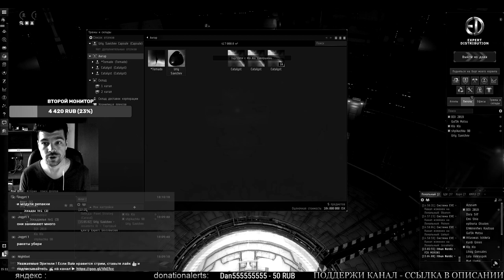EvE online | полетал по зеленке, покрабил